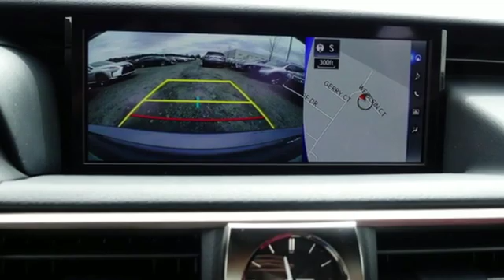New 2019 Lexus IS Chantilly Dale City VA DC, MD ISK5016820 - SOLD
Year: 2019
Make: Lexus
Model: IS
Trim: IS 350 AWD
Engine: L Cyl.
Color: NEBULA GRAY
Interior: RIOJA RED
Stock #: ISK5016820
VIN: JTHCZ1D25K5016820

Address:
13909 Lee Jackson Memorial Hwy